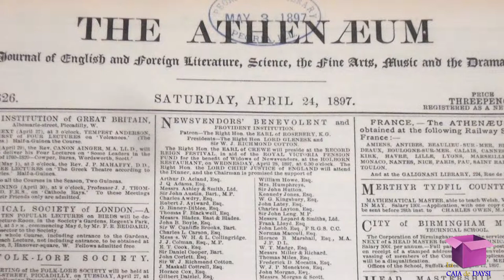DÍA DEL FOLKLORE || PLUS- LA CAJA DE DAYSI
Comparto con ustedes el plus de este mes: Día del Folklore.